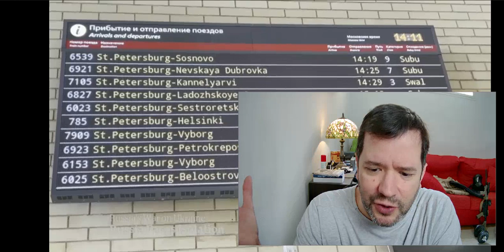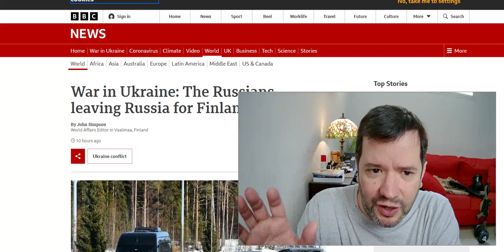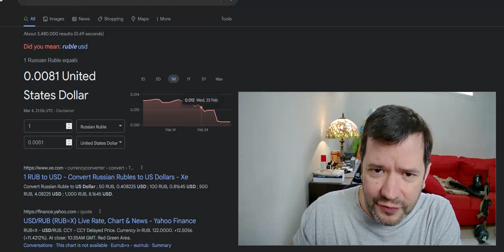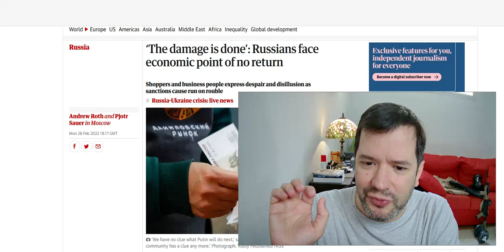💥Escape from Russia While You Still Can‼️😲